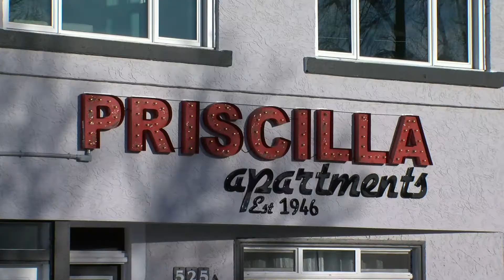North Railway revitilization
North Railway street is getting a second lease on life thanks to businesses investing in the area.